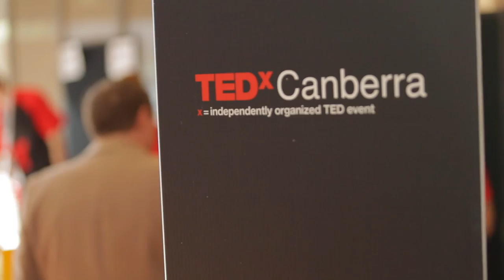TEDxCanberra - What's in it?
What makes TEDxCanberra a high point of the Canberra calendar?
Its the combination of ideas, audience experience and 100s of hours of volunteer effort.
Or at least, that's what we think. What do you think?

Credits:
Editing and Music: @GavinTapp
Camera: Screencraft & Gavin Tapp